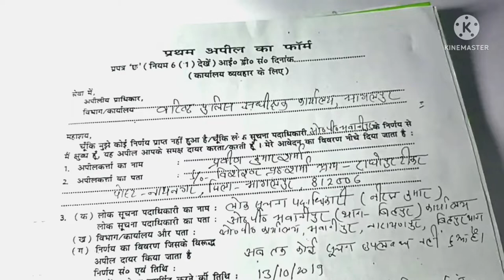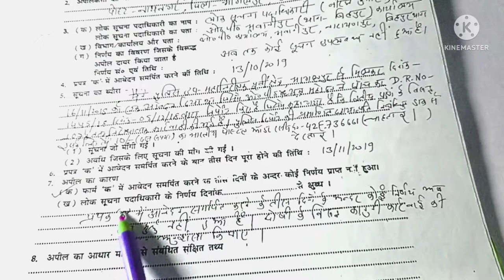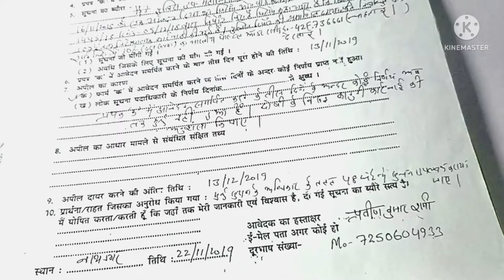rti how to file appeal against SHO?👍👍 थाना द्वारा ३० दिनों में सूचना नहीं दी जाती है तो क्या करें?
प्रथम अपील कैसे करें?
आर टी आई का जवाब कितने दिनों में आता है?
प्रथम अपील क्या है स्पष्ट किजिए
किसी व्यक्ति के जीवन और स्वतंत्रा से संबंधित सूचनाएं कितने दिनों में देनी होती है
प्रथम अपील फार्म

थाना द्वारा 30 दिनों में सूचना नहीं दी जाती है तो क्या करें
लोक सूचना पदाधिकारी द्वारा ससमय सूचना नहीं दी जाती है तो क्या करें
पीआईओ सूचना नहीं देता है तो क्या करें
जन सूचना अधिकारी के खिलाफ अपील कैसे करें
जन सूचना अधिकारी ससमय सूचना नहीं देता है तो क्या करें
suchna ka adhikar bihar,jan suchna adhikari,suchna ka adhikar uttar pradesh,suchana ka adhikar adhiniyam in hindi,jan suchna ka adhikar adhiniyam 2005,suchana ka adhikar adhiniyam 2005 hindi me,rti ka aawedan kaise kare,dakhil kharij,right to information khan sir,sitamarhi,right to information ke bare me poori jankari,upsi ke liye mool vidhi,madhya pradesh,bharitya kanoon,bihar me right to information ka kya system hai,right to information ke bare me jane